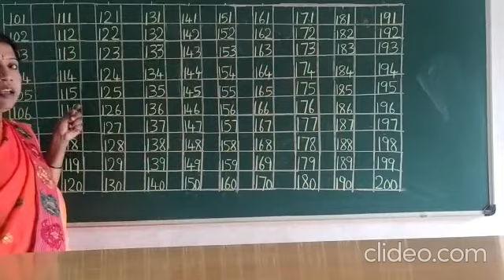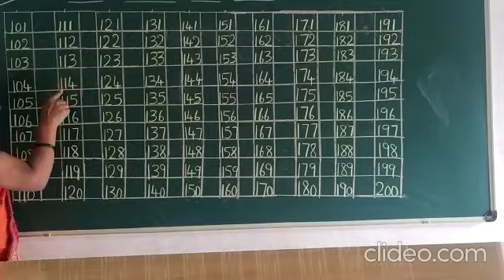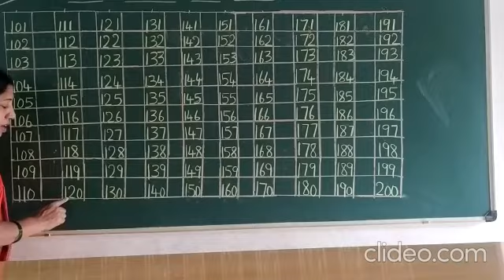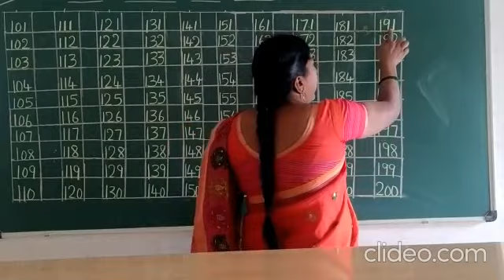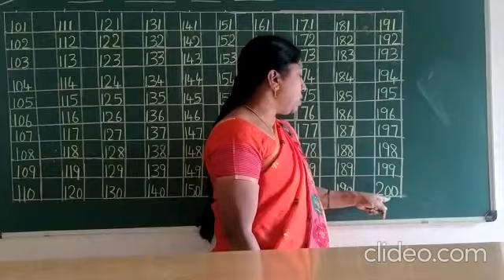VPS | 1st standard | Maths | Session 49(B)